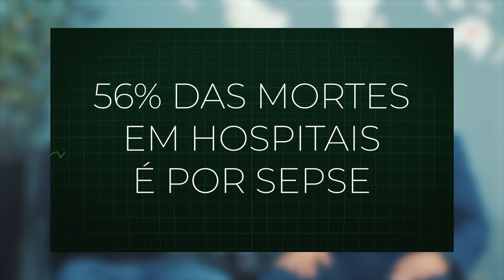Allan Costa entrevista Jacson Fressatto - Robô Laura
Jacson Fressato, criou o robô Laura e por meio de Inteligência Artificial ele vem salvando vidas! Allan Costa entrevista o inovador que conta como foi feito esse trabalho brilhante.